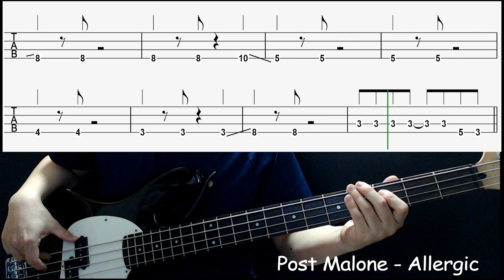(Bassonly)Post Malone - Allergic (Bass cover with tabs 169)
-Gear
  : Cort sp PJ Bass
-Effects
  : Compressor    ( Logic pro X )
    Monster Fuzz ( Logic pro X )